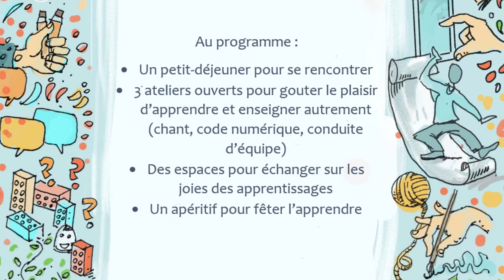Festival de l'Apprendre Rennes 2020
Bonjour,
Nous vous attendons nombreux pour notre premier événement de l'année à Rennes, dans le cadre du premier festival de l'apprendre 2020, le 24 janvier à L'exploratoire cours des Alliés.
D'ici là racontez nous vos meilleurs souvenirs d'apprentissage dans de courtes vidéos d'1 ou 2 minutes que nous diffuserons sur cette chaîne, pour partager tous ensemble tous les plaisirs d'apprendre.
Vous pouvez nous envoyer les vidéos (ou un lien vers la vidéo) par mail à ou sur les réseau en utilisant le hashtag